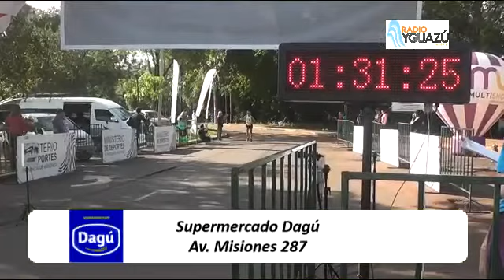Mastromarino, obtuvo la victoria de esta edición de la media maratón de las Tres Fronteras.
Mariano Mastromarino, lideró en esta oportunidad y obtuvo la victoria para la Argentina de esta edición de la media maratón de las Tres Fronteras.